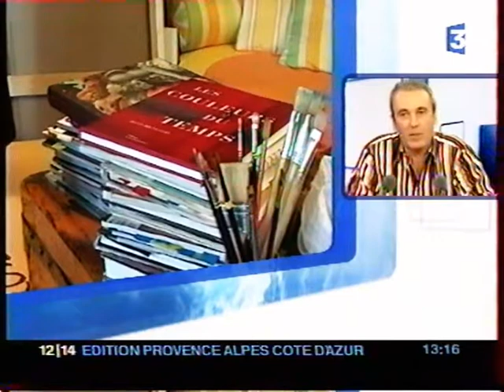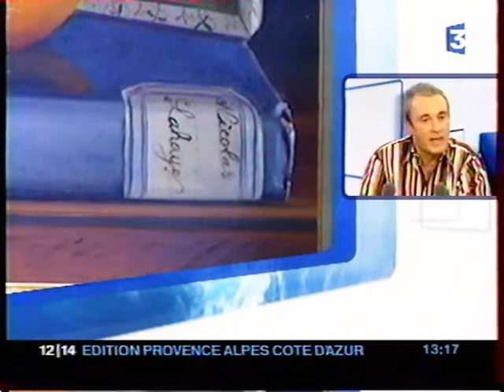BAZART 2004 AIX EN PROVENCE FRANCE 3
2004

DATES & PLACES
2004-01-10  ~ 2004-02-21   Lyon          Librairie Flammarion
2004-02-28  ~ 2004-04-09   Toulouse    Librairie Castéla
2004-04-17  ~ 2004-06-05   Berlin        Dussmann - das KulturKaufhaus
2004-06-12  ~ 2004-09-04 Paris           La Samaritaine
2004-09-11  ~ 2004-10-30 Nantes        Galeries Lafayette
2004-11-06  ~ 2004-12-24 Marseille      Les Arcenaulx

DATES & PLACES
2004/13/05 ~ 2004/25/06  Strasbourg          Galeries Lafayette
2004/02/07 ~ 2004/29/08  Gordes               Charité Saint-Eutrope
2004/09/02 ~ 2004/10/17  Aix-en-Provence  Restaurant Le Passage